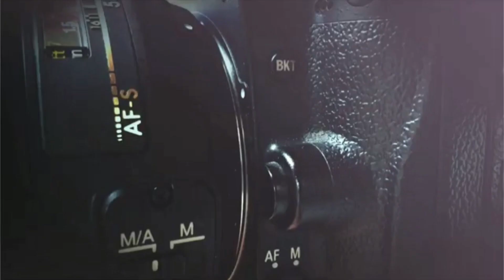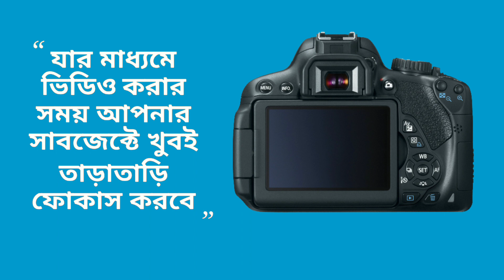Canon EOS 700d Update Price || Canon 700d Review 2021|| Dslr Camera Update Price in bd 2021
The Canon EOS 700D/Rebel T5i/Kiss X7i body, as shown with no lens.
Overview
Type
Digital single-lens reflex camera
Lens
Lens
Interchangeable (EF / EF-S)
Sensor/medium
Sensor type
CMOS
Sensor size
22.3 × 14.9 mm (APS-C format)
Maximum resolution
5184 × 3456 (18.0 effective megapixels)
Film speed
100 – 12800 (expandable to H: 25600)
Storage media
SD/SDHC/SDXC (UHS-I bus supported)
Focusing
Focus modes
One-Shot, AI Focus, AI Servo, Live View (FlexiZone - Multi, FlexiZone - Single, Face Detection), Movie Servo
Focus areas
9 cross-type AF points
Exposure/metering
Exposure modes
Scene Intelligent Auto, Flash Off, Creative Auto, Portrait, Landscape, Close-up, Sports, Special Scenes (Night Portrait, Handheld Night Scene, HDR Backlight Control), Program AE, Shutter priority AE, Aperture priority AE, Manual exposure, Movie
Exposure metering
Full aperture TTL, 63 zones iFCL SPC
Metering modes
Evaluative, Partial, Spot, Center-weighted average
Flash
Flash
E-TTL II auto-pop-up built-in / External
Flash bracketing
Yes
Shutter
Shutter
Electronic focal-plane
Shutter speed range
1/4000 sec. - 30 sec. and Bulb; X-sync at 1/200 sec.
Continuous shooting
5.0 fps for 22 JPEG (30 with UHS-I cards) or for 6 RAW frames
Viewfinder
Viewfinder
Eye-level pentamirror with 95% coverage and 0.85x magnification / LCD (Live View)
Image processing
Image processor
DIGIC 5
White balance
Auto, Daylight, Shade, Cloudy, Tungsten, White Fluorescent, Flash, Custom
WB bracketing
+/- 3 stops for 3 frames
General
LCD screen
3.0" (7.7 cm) Clear View II colour TFT LCD touchscreen with 1,040,000 dots resolution
Battery
LP-E8 Li-Ion rechargeable
Optional battery packs
BG-E8 grip allows the use one LP-E8 battery or two LP-E8 batteries
Dimensions
133.1 mm × 99.5 mm × 79.7 mm (5.24 in × 3.92 in × 3.14 in)
Weight
525 g (18.5 oz) (body only)
Made in
Taiwan / Japan

Dslr tips and tricks,dslr tips and photography,photography pose,, boy & girls photography,,Vlog,, photography Vlogs করে থাকি।।☞👦👦👧👧

I Making Videos Just All Of Your Entertainment
Thankyou So Much Guys For Your Huge Support

Welcome To Ashik Photography & Vlogs Youtube Channel.
It's Me Hossain Ashik  And I Am Bangladeshi Photographer .
I Make Photography Vlog,TRAVEL VLOG,Rides,Tours And Vlogs.
Thankyou..

canon 700d price in bangladesh only body
canon 700d bd price
canon 700d how to use
canon 1300d night photography
canon 700d 50mm night photography
built-in wi-fi with 18-55mm lens bangla review
canon 600d vs 1300d review bangla
canon 700d price in bangladesh 2021
canon 700d review bangla